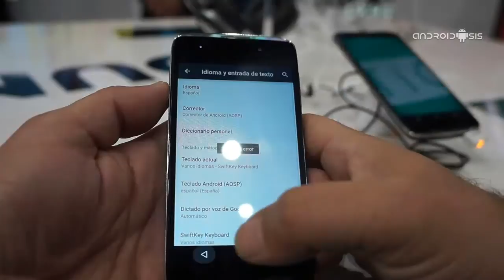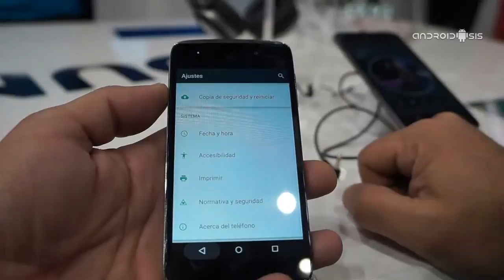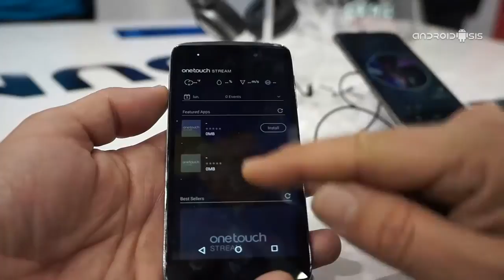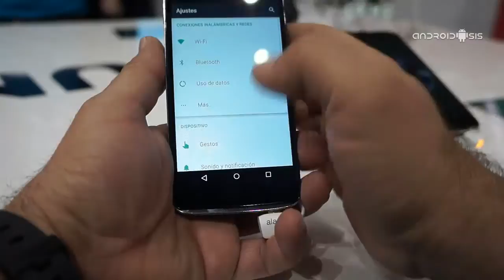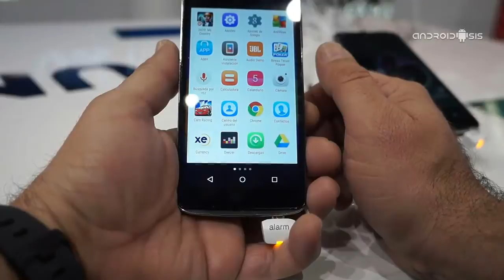Alcatel One Touch Idol3 de 4,7 pulgadas Android 5.0.2 por 199 Euros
Desde el Stand de Alcatel den el MWC15 os mostramos el Alcatel One Touch Idol3 de 4,7". Todo un android 5.0.2 por 199 euros y con actualizaciopnes aseguradas a nuevas versiones de Android.